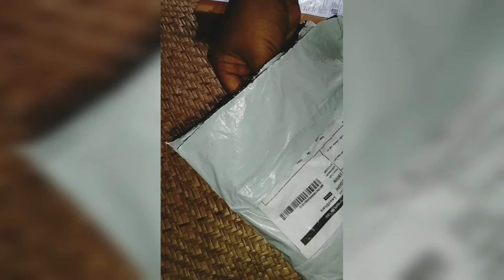Unboxing my Meesho order#meeshoঅৰ্ডাৰ দিয়া কেইটামান বস্তু বহুত ধুনীয়া আহিলেbrowsefeatures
unboxing my meesho order
youtube recommendations
youtube home
direct or unknown